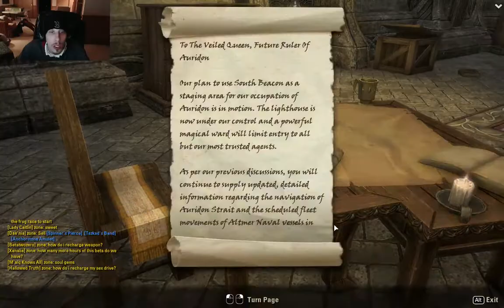The Elder Scrolls Online - Gamplay Part 7 w/ GrolugSkullcrusher and Bequivocal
Another level down and only 2 more to go! PvP is within sight! I have a feeling we're gonna rape things!